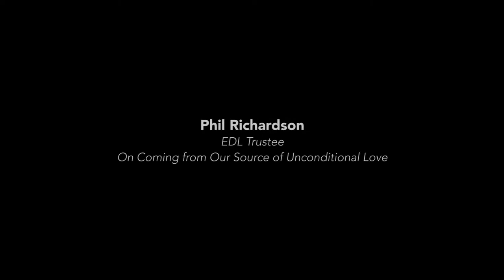Phil Richardson speaking on Coming from Our Source of Unconditional Love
April 9, 2017: Phil's excerpt from Sunday service in the Dome at Sunrise Ranch, Loveland, Colorado.

SunriseRanch.org